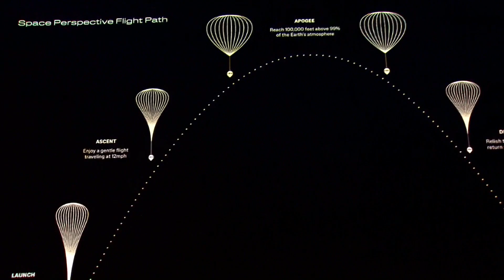Space Prospective Co-Founder & Co-CEO Jane Poynter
Companies are finding ways to explore beyond Earth's atmosphere. Space Perspective hopes to expand its presence as a climate friendly space tourism company. It's testing out its Neptune capsule to take customers on a six hour round trip journey to the edge of space as soon as 2025. Tickets are already sold out for the next few years.